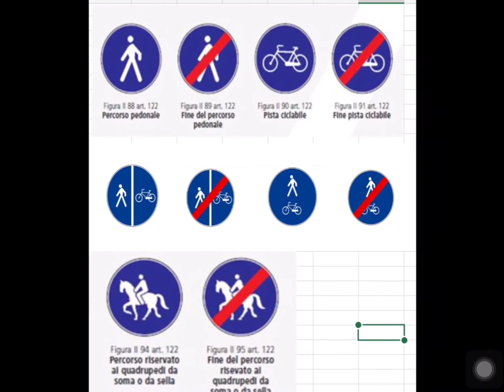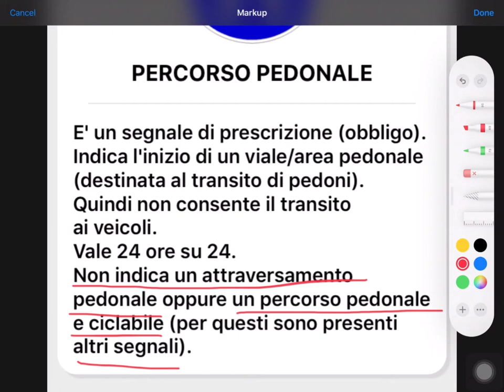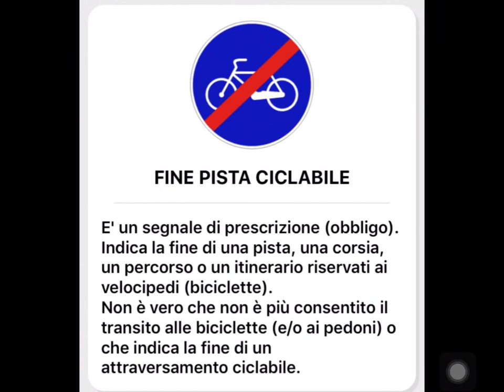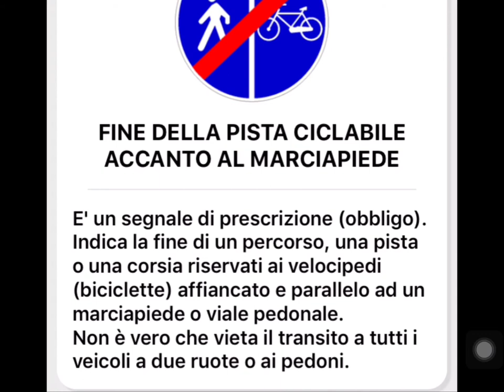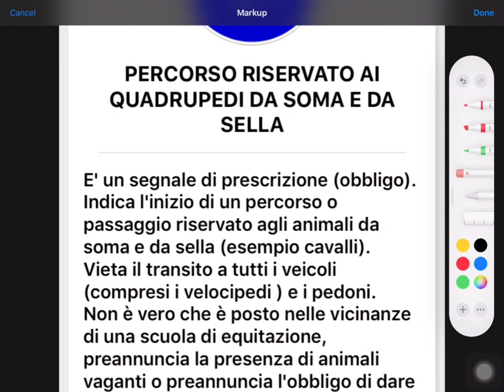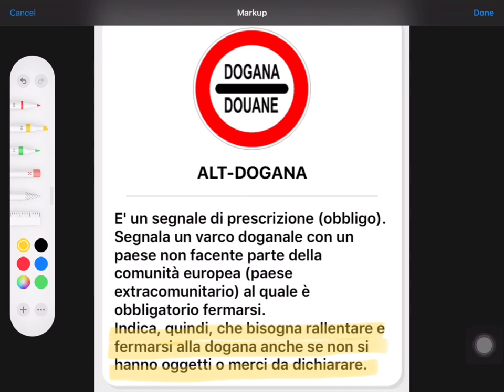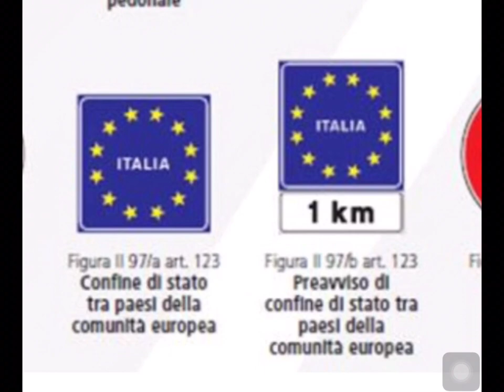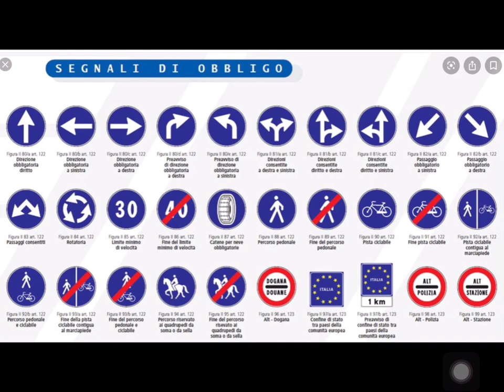Patente b Malayalam chapter 4 part 2 obbligato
Patente Malayalam chapter 4 part 2 segnali di obbligo